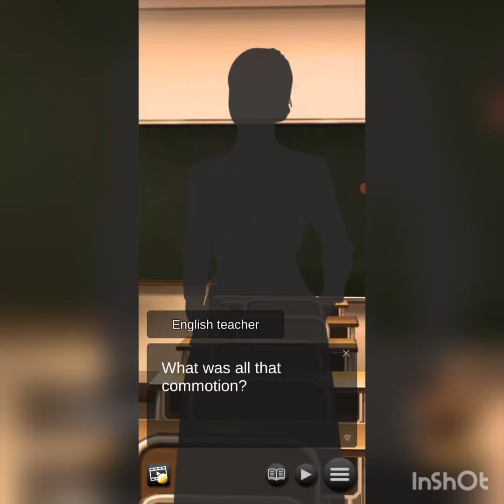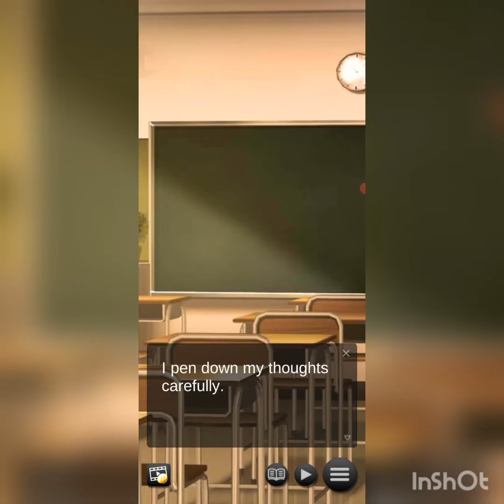Hack My Love Chapter #8 Part #1